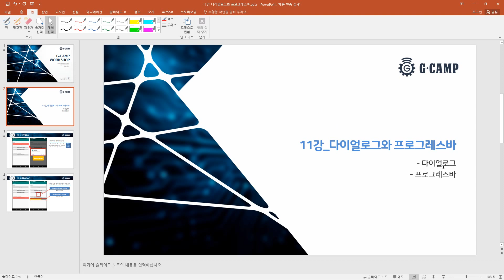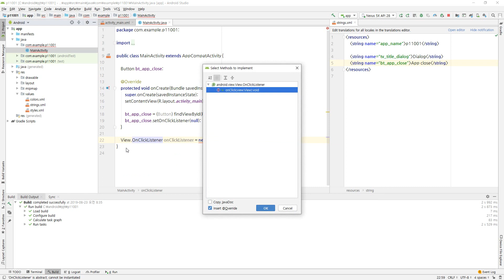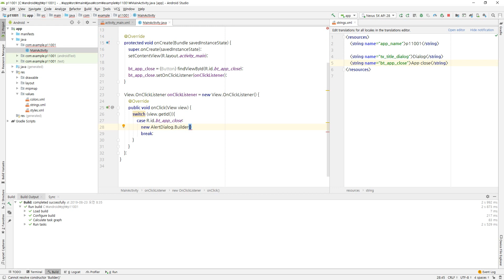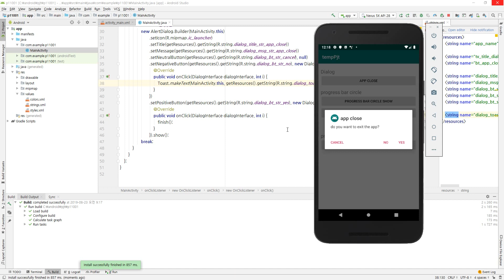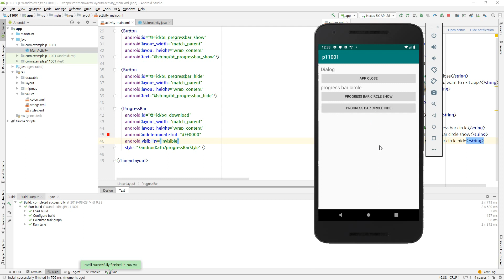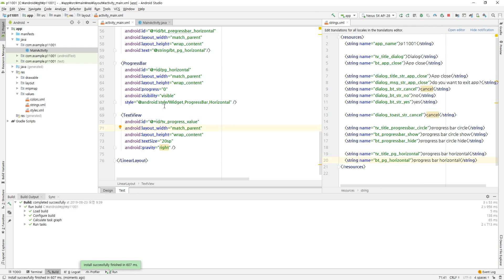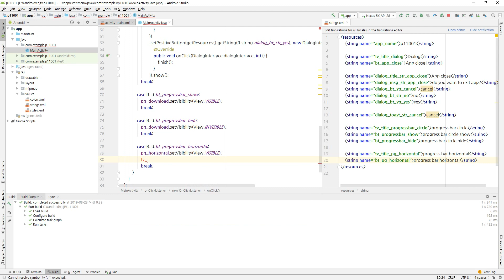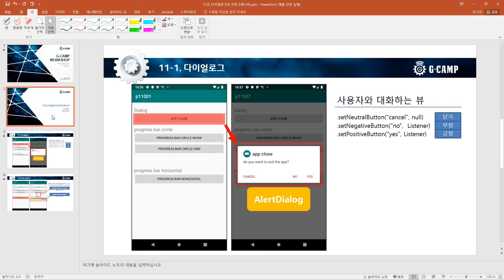[T51] 자바기반 안드로이드(Android) 11강_다이얼로그와 프로그레스바